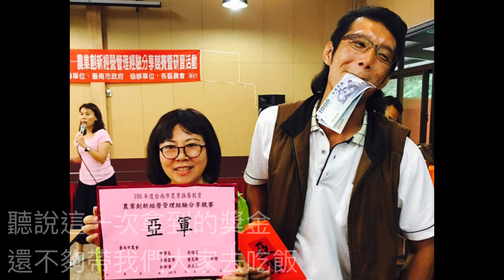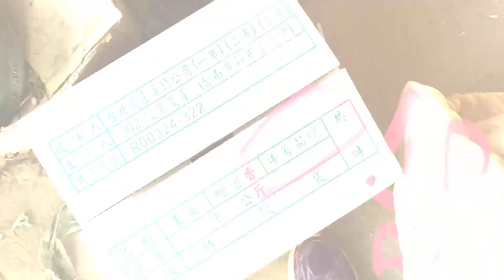悼摯友～許瑞芫（阿甘）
阿甘，我是曼妮捏～
你看，我也有給你拍一張這麼帥氣的照片
2019/2
農曆年假我帶著兩隻和阿東一家去302 採番茄
還拉隊伍去你隔壁田挖蕃薯。
都喊我阿母的你
記得，我是曼妮
你每次都虧我：回頭率一百
因為阿車滿十八歲那一天，我起床後說我百感交集
也一個人把孩子帶到這麼大
你說：曼妮你騎車來找我啊
但是我在永康馬口鐵那裡，我在上黃瑞彰老師的課
我真的騎著小孩的腳踏車出發了
騎得有點久～～
一路上紅燈超多，大卡車超多
永康工業區那裡真的不是我去的地方
阿甘帶我去吃火雞肉飯
他騎車都不用帶安全帽的
然後那一次我給他拍了張流浪漢照
阿甘都跟我抱怨
曼妮，你都只會拍自己啦～
別人就都拍成流浪漢！！
我都說：哪有，你看起來就是啊～我遠遠看到你
就很想笑了～～還怪我！！（青你）
後來回程，阿甘給我的背包塞滿了小番茄
很重好不好！！
虐待我！！
於是阿甘用他的貨車
還很免強的挪出了副駕駛的位置
因為堆滿雜物.
阿甘說不要再讓我騎那麼遠啦
他載我到奇美醫院那附近
（回來的時候我抱怨了一下，好歹也要超過奇美啊～～那一座橋你知道我有多拼！！）
 一路上阿甘跟我說了好多他年少輕狂的事情
小時候都顧火車站的！！
阿罵都叫他回家，他都不要～
我們台南那時候很有名的花園ＫＴＶ
阿甘也在那裡混過，這樣。
對我來講
阿甘是個傳奇人物。
阿甘，我會記得你
永遠永遠。
2014~2021
我們認識了八年。